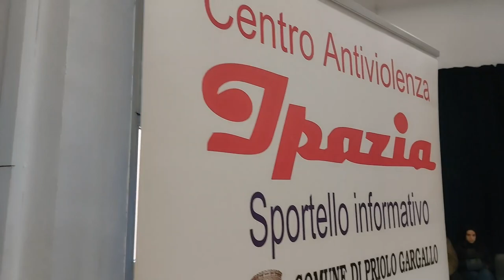One Billion Rising Priolo Gargallo 2024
Movimento internazionale contro la violenza sulle donne e bambine.
Ogni donna ha il diritto di vivere libera dalla paura e dalla violenza. Dobbiamo impegnarci, come comunità, a creare un ambiente sicuro e rispettoso per tutte. La violenza contro le donne e le bambine  non è accettabile in nessuna forma: fisica, verbale, emotiva o economica. Dobbiamo unirci per sfidare e cambiare le mentalità e i comportamenti che perpetuano questa violenza.
Grazie alle Maestre  Rosy Pagano, Maria Teresa Barelli, Valentina Barberi, Carmy Andronico.
Grazie all’ Amministrazione Comunale per essere presente in queste
Importanti iniziative, in particolare al Sindaco  Pippo Gianni e alla vicesindaca Maria Grazia Pulvirenti, alla Dirigente Maria Concetta Bisognano.
Grazie alle ragazze del corso avanzato di Studio Danza Priolo
Grazie allo staff Eventi Danza Sicilia e a Marianna Tripi.
Grazie a tutte le signore del centro diurno di Priolo Gargallo
Grazie al Centro Antiviolenza Ipazia sportello di Priolo e alla referente  Maria Grazia Lazzara. Grazie al Centro Antiviolenza Ipazia di Siracusa e alla presidente  Daniela La Runa.
Grazie al Presidente Comitato Attivisti Siracusani Salvatore Russo